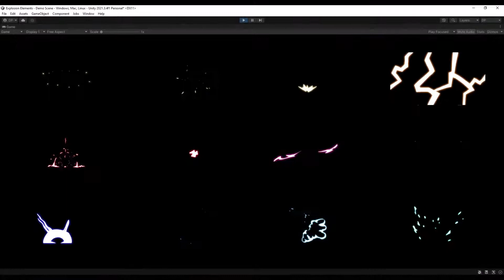Explosions Unity Preview